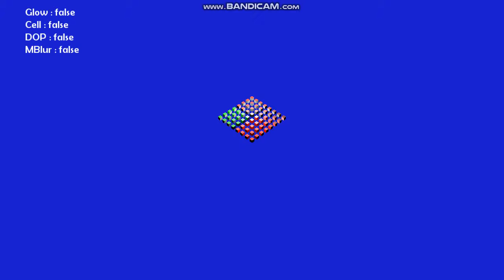PhyreEngine Post-Processing/Audio/Text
The effects of motion-blur, depth-of-field, glow, and cell-shading implemented using the Phyre engine. Demo also includes audio control, three-dimensional audio, and text